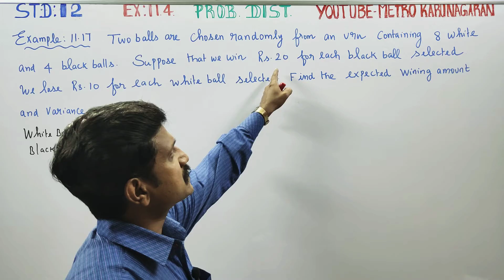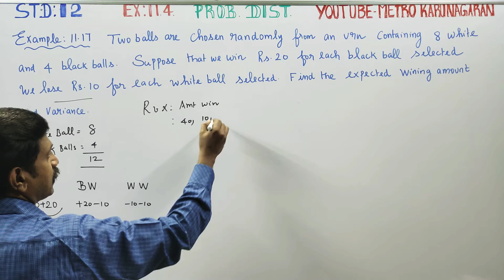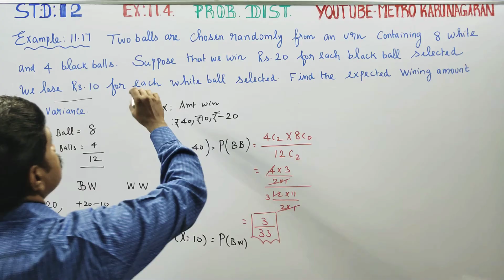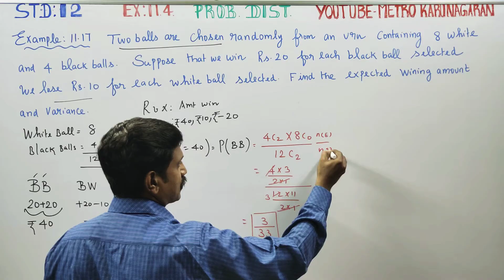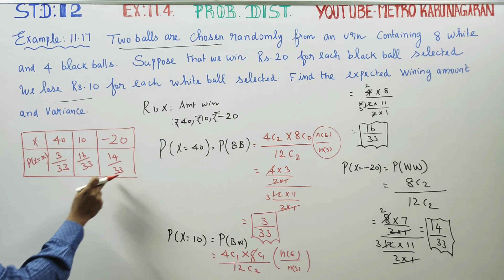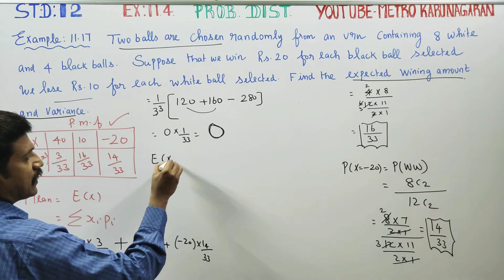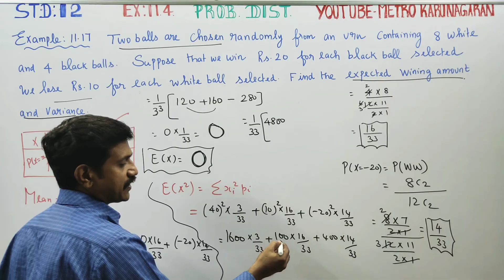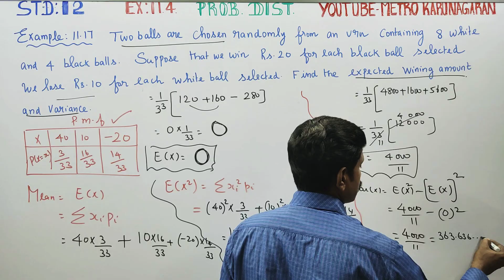12th Std Maths Ex.11.4(Example 11.17) Two balls are chosen randomly from an urn containing 8 white a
12th Std Maths